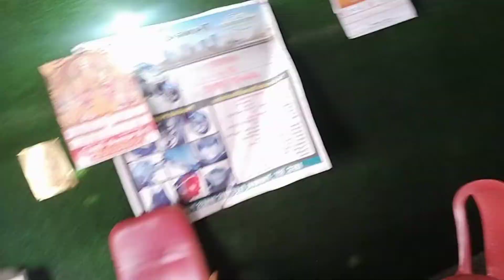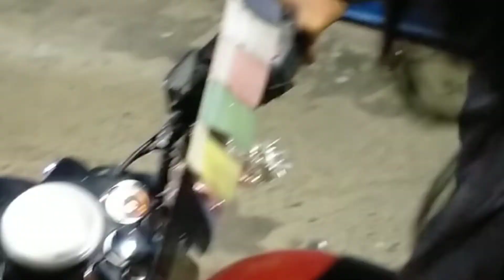my new vlogs 🌷💞🕉️